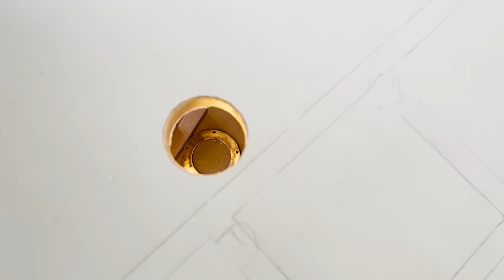Holes In the Boat and Deck Waterproofing - Episode 257 - Acorn to Arabella: Journey of a Wooden Boat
That's right, it's time to cut some holes in the boat... not the through hulls yet for things like the marine diesel engine, but a wire chase for the Garmin navigation equipment, a place for the aft ventilator cowl to pass through, and a dead light for over the galley sink.

There's continuing progress on the fore hatch, the 'midship skylight, pitch scraping on the boat deck and some melting to waterproof the deck... and of course all the little bits and bobs and parts for the boat interior are getting thorough sanding. We could probably have a whole separate channel that just covers sanding. Maybe we've sanded away a boat's worth of wood.

Acorn to Arabella is a wooden boat building project taking place in Granby, Massachusetts. Steve started as an amateur wooden boat builder building a 38' wooden sailboat in his backyard: designer William Atkin's Ingrid with a Stormy Petrel's gaff rig. These videos follow the journey from tree felling, to lumber milling, to lofting, to the lead keel pour and beyond—sharing details of the woodworking, carpentry, metal smithing, tool building, and tool maintenance that classic wooden boats command. This ultimate DIY boatbuilding project will continue well past launch, when he and the crew will travel and learn to cruise aboard the handmade wooden boat that they've built. Just kidding about all that, this channel is about a Siberian Laika named Akiva.